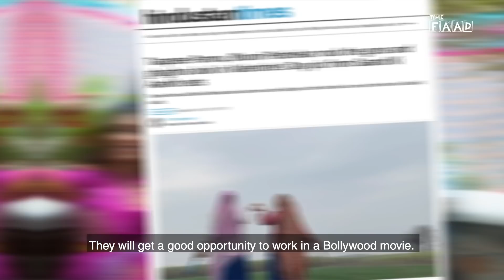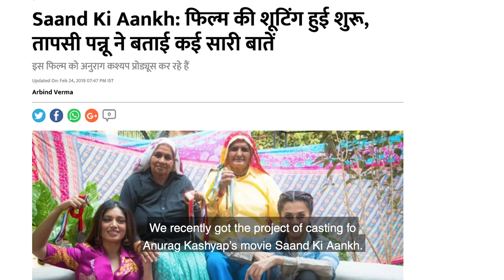Saand Ki Aankh | Ankush Somya | TheFaad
Meet the stars, Who have been casted for Anurag Kashyap’s upcoming film ''Saand Ki Aankh''

Watch their complete story,